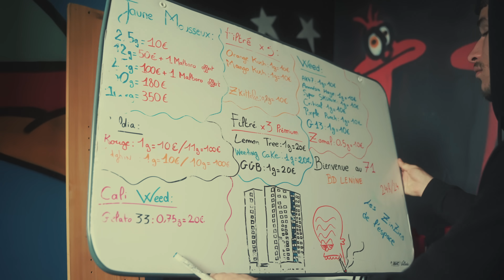L'ALLEMAND - HORS-SÉRIE 2 - MA LIFE - CLIP OFFICIEL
Nouveau Hors-série 2 "C'est ma Life "

Ce Clip à été réalisé par Dam Koman

A la prod UN-YOOZD

Au mix Master JKR